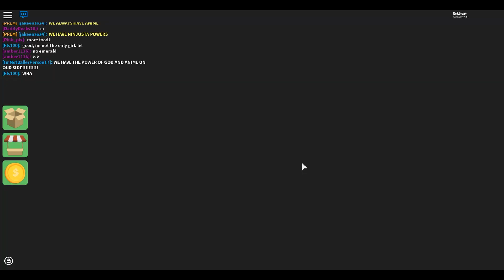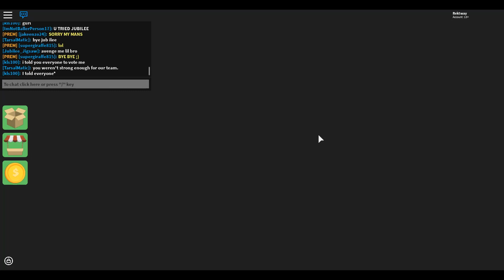**FINDING WEIRD ANIMALS!?!?** (ROBLOX SURVIVOR)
If you got any game recommendations, just post them down below in the comments.